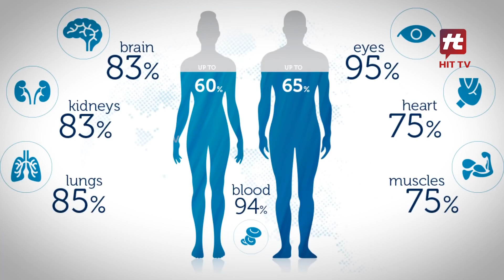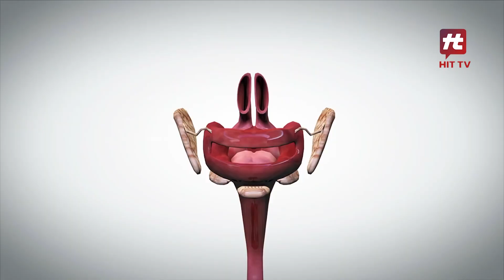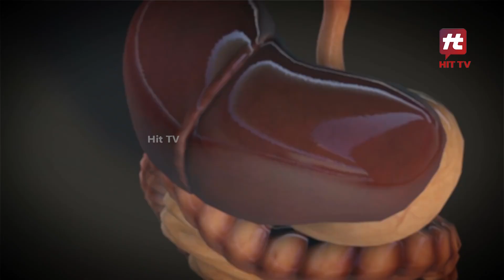सुबह खली पेट एक गेलास गरम पानी पिने से शरीर स्वास्थ्य रहेगा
सुबह खाली पेट एक गिलास गर्म पानी पीने से जो होगा आप सोंच भी नहीं पाएंगे
Hit TV Indian Health is providing Latest Health Tips, Natural Home Remedies and Nutritional Facts and much more exclusively on Hit TV Indian Health.